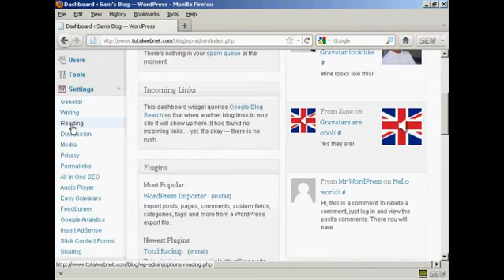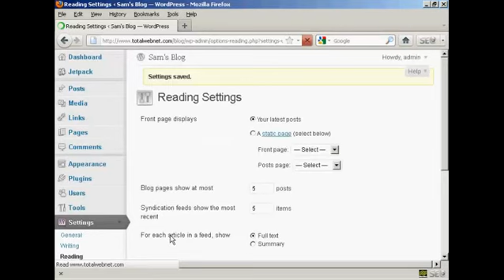Learn - How to Change The Number of Blog Posts That Is Shown On The Home Page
This video will show you how to change the number of blog posts that is shown on the home page.